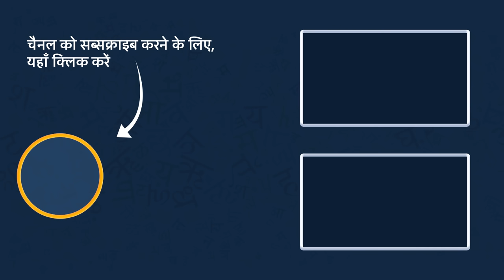थ्री लिटिल पिग्स | Three Little Pigs Hindi Kahani | Stories For Kids | Moral Stories By TinyDreams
थ्री लिटिल पिग्स - तीन नन्हे सूअर की कहानी - बच्चों की नयी हिंदी कहानियाँ,
Watch and Enjoy Three Little Pigs New Hindi Fairytales and Kids Stories Every Week From Tiny Dreams Media.  Hindi Rhymes and Stories. Watch new stories every week.

Watch Best Animated Kids Stories in Hindi From Tiny Dreams